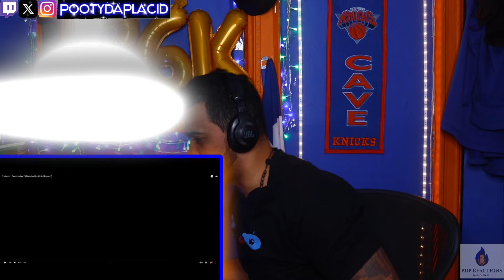"PLAN THE FUNERAL FOR BENZINO!!" Eminem - Doomsday 2 (Directed by Cole Bennett) (PDP REACTION!!)